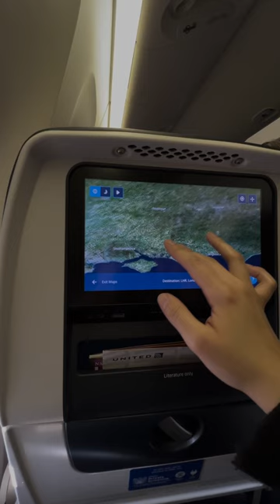Mexico to Essex vlog ❤️